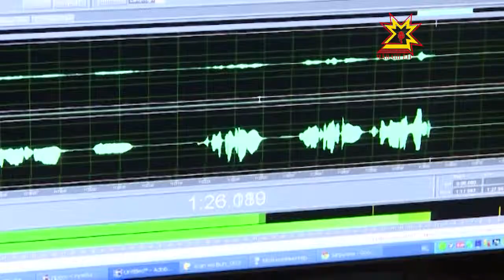В календаре событий 7 мая - день радио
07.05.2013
Именно в этот день в 1895 году, русский физик Александр Попов сконструировал первый радиоприёмник и осуществил сеанс связи. В тесном кругу работники этой сферы собрались поздравить друг друга с праздником. Чествовали самых лучших радийщиков.